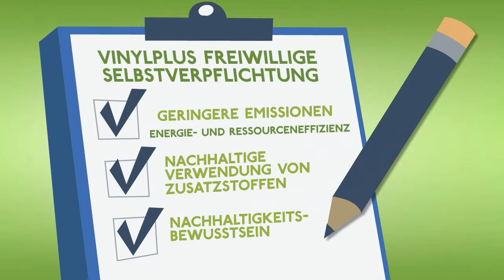Animation VinylPlus DE